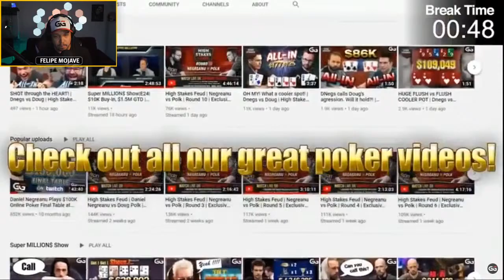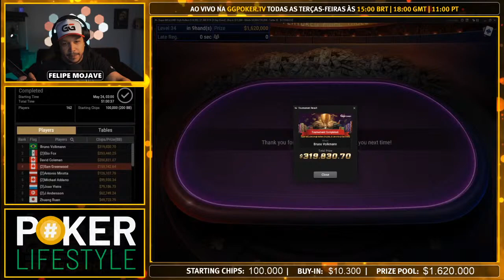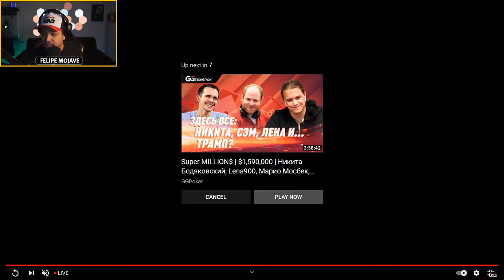Mesa Final Super MILLION$ c/ FelipeMojave | E50 | $1,6M | Sam Greenwood, Joao Vieira, Michael Addamo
▬ Social Links ▬